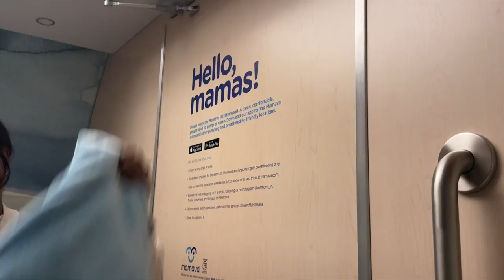Traveling with a Baby! - What to Expect from Car Seat in a Uber, Flying with infant, breastfeeding)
Flying with an infant can be stressful! In this video we share our baby's first flight experience while offering some tips that helped us.  Keeping a baby from crying and calm during a flight is hit or miss, but these things can hopefully help you!

Want to see more like this? Check out the RELATIONSHIP BUILDING